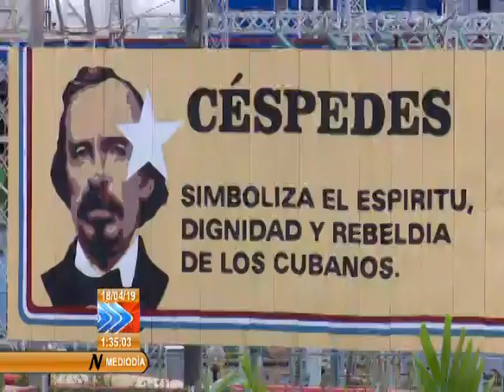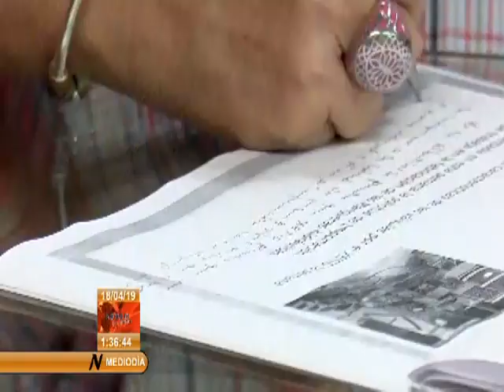Examinan programas inversionistas en la provincia de Cienfuegos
El Comandante de la Revolución, Ramiro Valdés Menéndez, Vicepresidente del Consejo de Estado y de Ministros, recorrió este miércoles varias industrias e inversiones en Cienfuegos. Durante su visita, examinó los programas inversionistas y de desarrollo de productos que sustituyen importaciones al país.